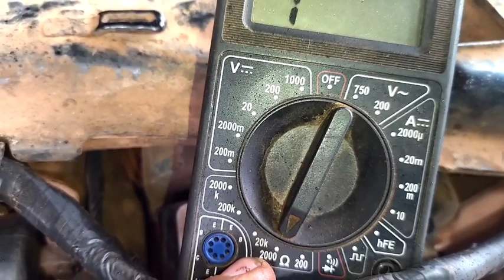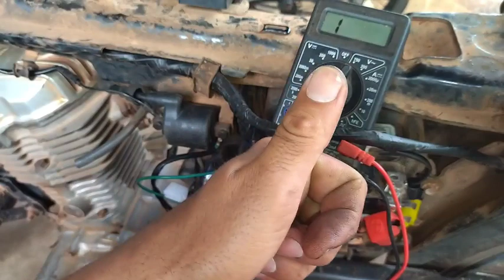TITAN 2002 COM DEFEITO NA BOBINA DE PULSO. COMO INDENTIFICAR ?